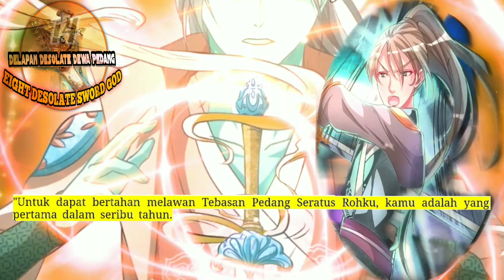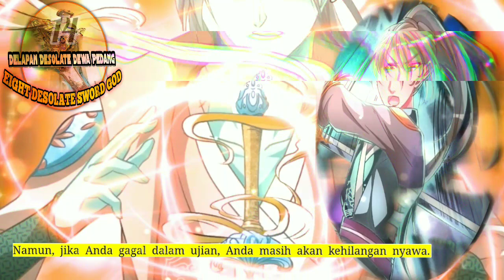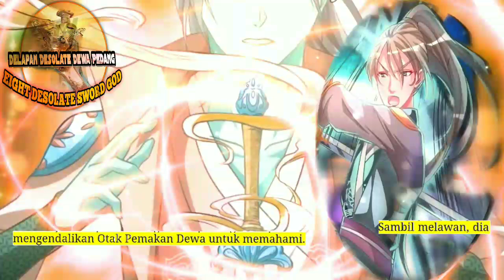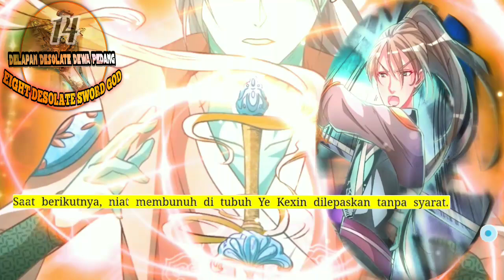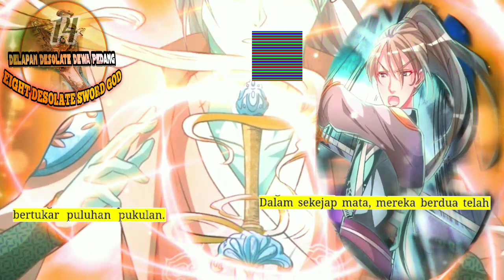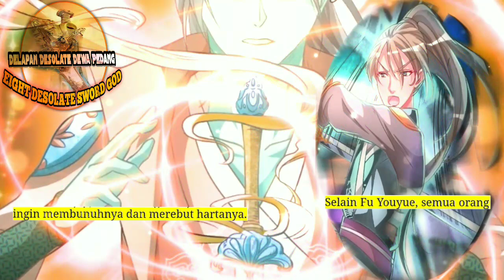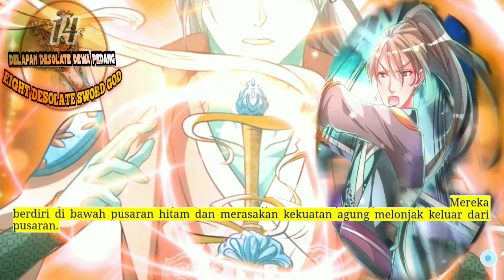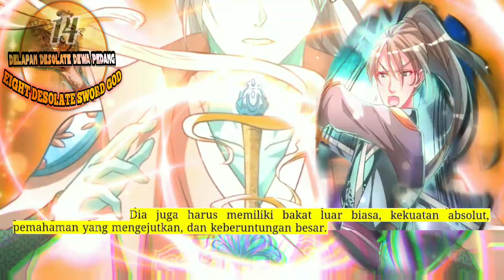Delapan Desolate Dewa Pedang season 14